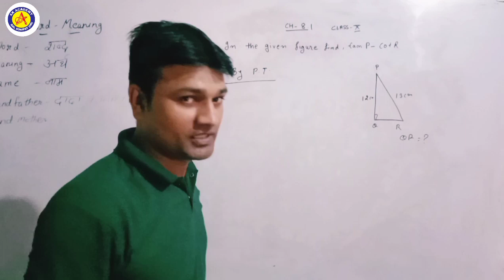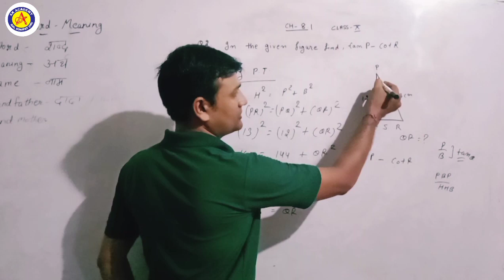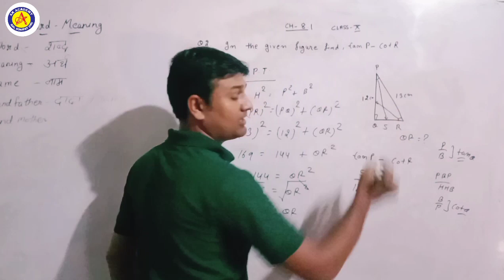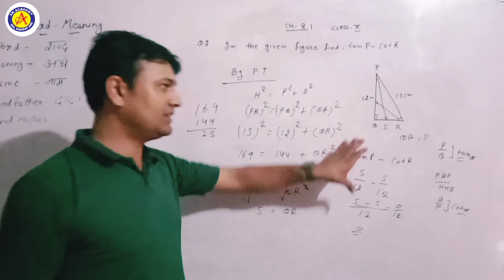Maths Class 10th Trigonometry Ex 8.1 Q.2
Class 10th Maths Ex 8.1 Trigonometry easy method